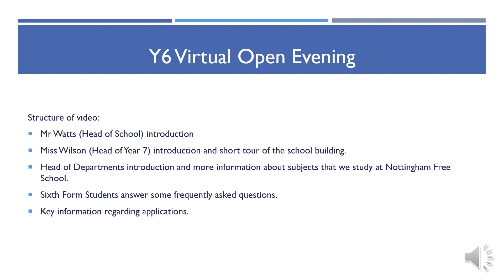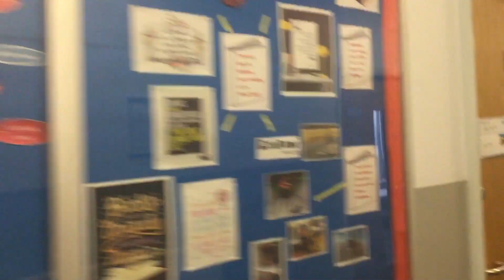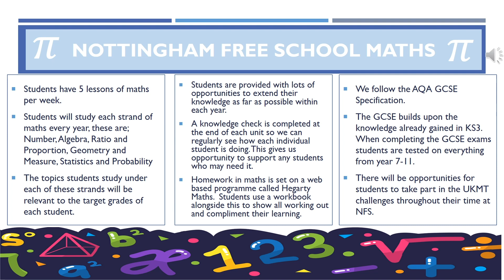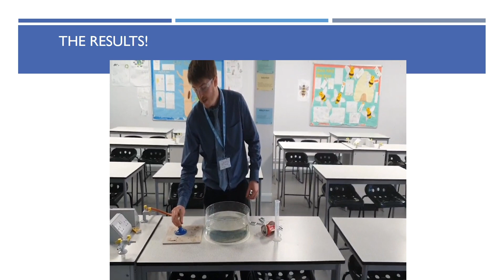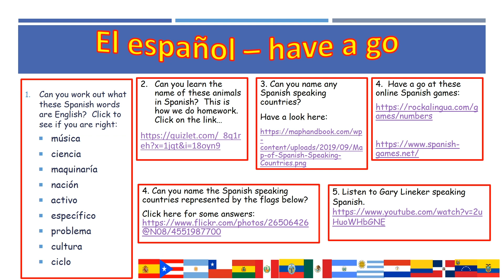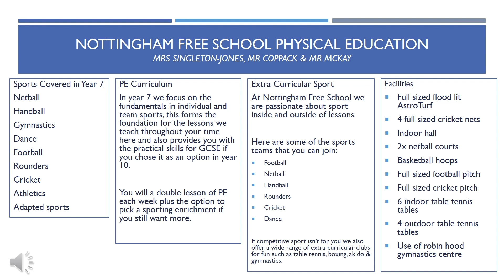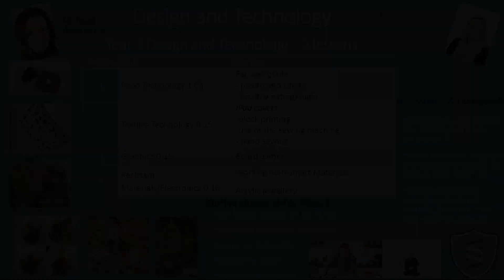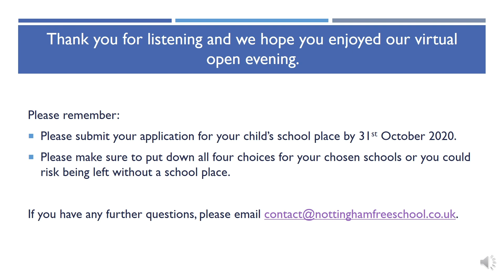NFS Y6 Virtual Open Evening 2020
We hope you enjoy our virtual open evening. Please find more information on our school website.